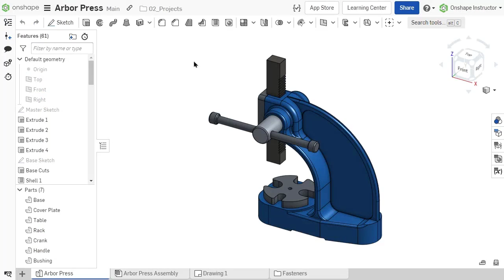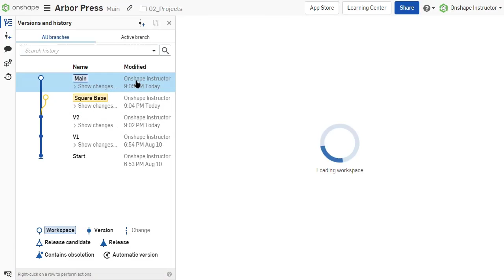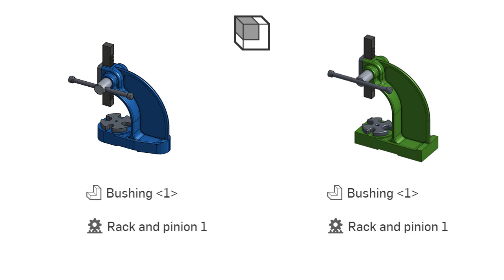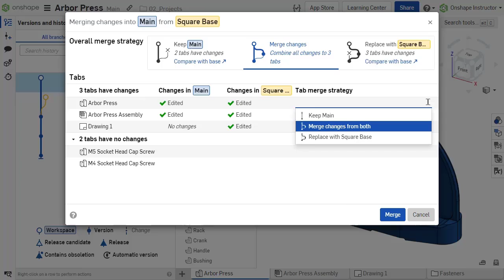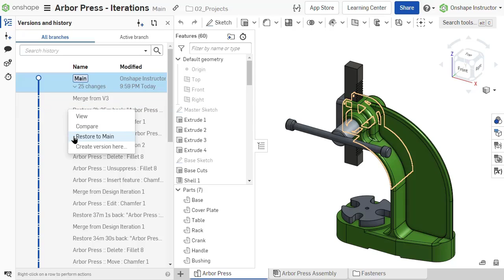How to Merge a Branch in Onshape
Merging allows you to merge design changes in different branches. This feature can really shorten the design process and prevents you from have to re-model parts and assemblies. This video describes how to merge a version or workspace on one branch to the workspace of another branch using the Document versions and history graph.

To access the entire Branching and Merging course, visit the Onshape Learning Center